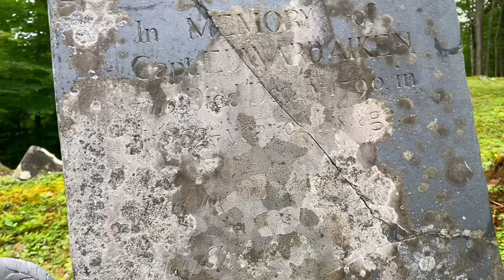Adventure 13 - Hunting for Civil War Graves and Climbing A Ski Slope in Vermont!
I realized I completely forgot to do a Vermont video and it was one of my favorite places on my trip! So I’m back tracking a bit from my Midwest adventures to bring you back to beautiful Vermont in the summer, filled with lush green forest and overgrown ski slopes.

I searched for civil war graves, climbed a ski slope in summer and bathed in incredible lakes around the state. I hope you enjoy this video!